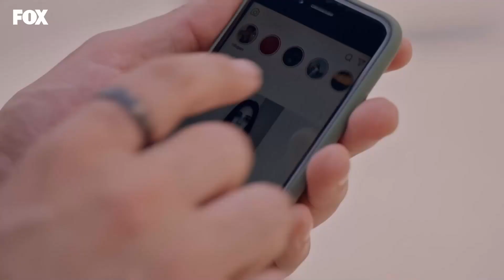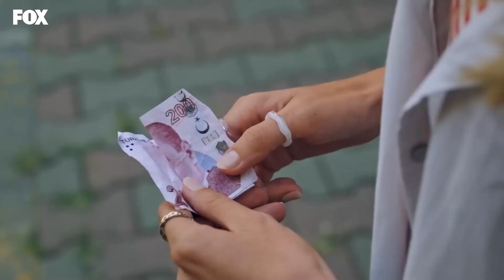Zeynep'in Hayatını Değiştiren O Sürpriz - Bir Peri Masalı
Alp, Zeynep'in doğum günü için onu yanına çağırdı. AŞK MI, PARA MI?

KÜNYE
YAPIM: MEDYAPIM
YAPIMCI: FATİH AKSOY, MERVE GİRGİN AYTEKİN & DİRENÇ AKSOY SİDAR
YÖNETMEN: MERVE ÇOLAK
SENARİST: DENİZ AKÇAY